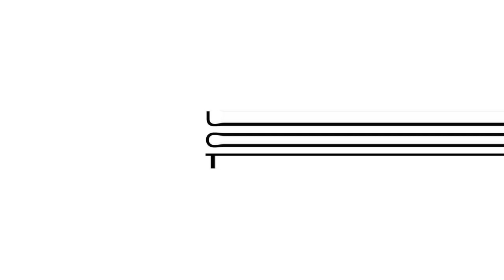How to guide the international matchmaking business? Interview with Svetlana Mukha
Following the link you will learn about matchmaking services from the leaders of matchmaking process in Ukraine.